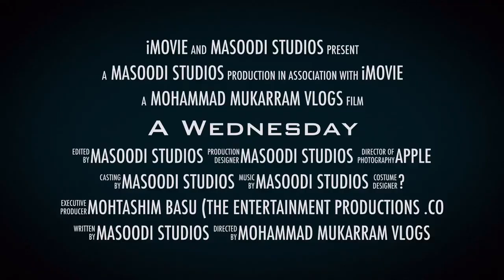A Wednesday Trailer @Mohammad MUKARRAM Masoodi